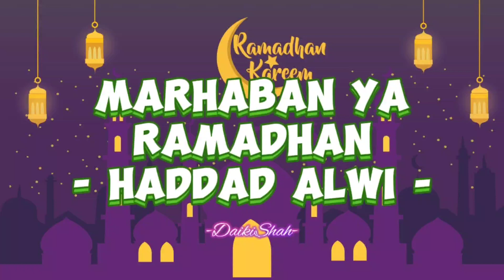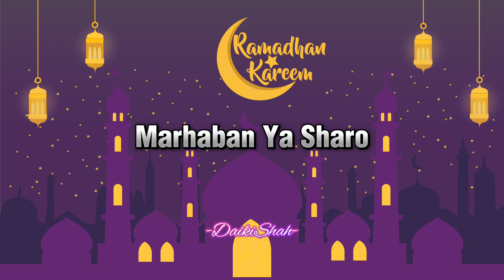Haddad Alwi - Marhaban Ya Ramadhan (Lirik Lagu)